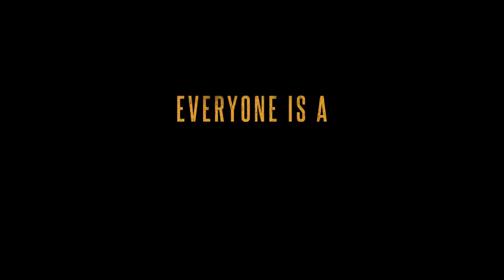Aranyak Official Trailer (Raveena Tandon, Ashutosh Rana, Saurav Khurana, Zakir Hussain&Meghna Malik)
Political ploys, personal agendas and the myth of a murderous entity all surface as two mismatched hill station police officers navigate a web of suspects after a puzzling murder.